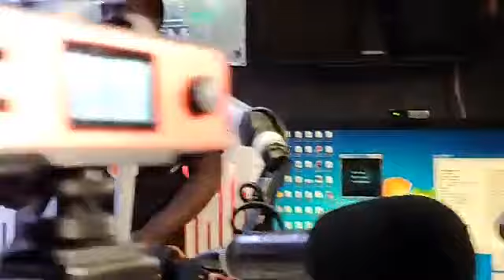BOBI WINE NGA AYOGERA ERI ABANTU BE JINJA MU BUSOGA KU NBS RADIO 89.4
BOBI WINE AYOGEDDE BYONA WALI E JINJA KU NBS RADIO 89.4